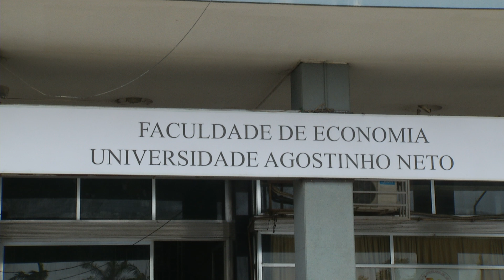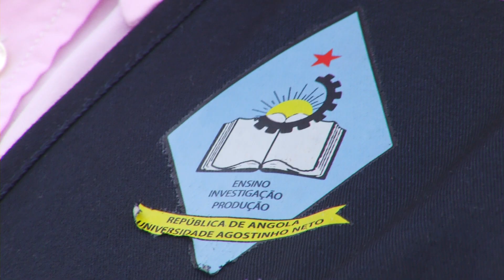INICIO DAS AULAS DO ENSINO SUPERIOR